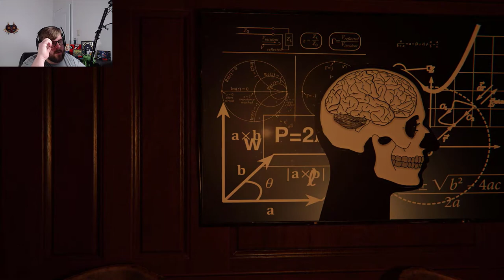Let their be Fire! | Let's Play Follia Dear Father Part 5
Welcome back to Follia Dear Father! I've changed my name to Iangenious so from here on out you will see everything begin changing over to that. Anyway in part 5 we've blown up a water tower full of gas and outwitted some super creepy doggos!